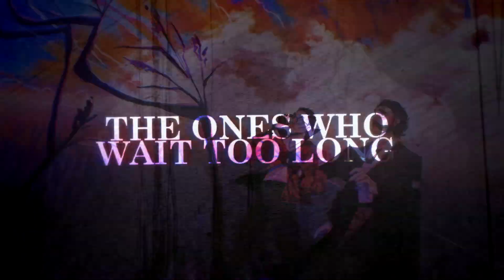BAD LUCK! | Disco Elysium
(warning for hanging + suicide themes in one or two of the arts! nothing too graphic)

sunrise, parabellum

hi guess who finished disco elysium and is hyperfixating Very Hard! [points at myself] this guuuuy
talk to me about kim kitsuragi talk to me about kim kitsuragi talk to me about k

SONG: BAD LUCK! by Jhariah
ART CRED:
1 - official art
2 - official art
3 - official art
4 - official art
5 - BaklanDead
6 - BaklanDead
7 - prim42
8 - HansTrmoft
9 - inescaramujo
10 - inescaramujo
11 - blindgn0me
12 - pkn2k
13 - pkn2k
14 - stanenges
15 - CreamyGhost
16 - CreamyGhost
17 - cheetahman
18 - bigbandithewada
19 - marcheriest
20 - i cant find this one anywhere if u know the artist PLEASE let me know!!
21 - chacha-tortuga
22 - Armaged81343014
23 - i cant find this one either! again lmk
24 - nocensea
25 - lich-loved
26 - cant find this one either :[
27 - ^
28 - aabalall
29 - cardo-de-comer
30 - chillalee
31 - mocksiee